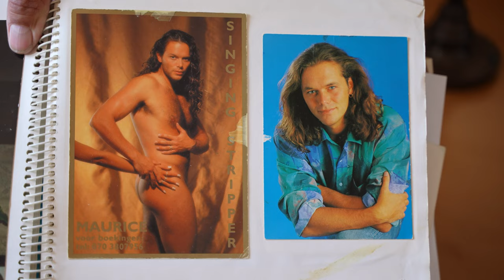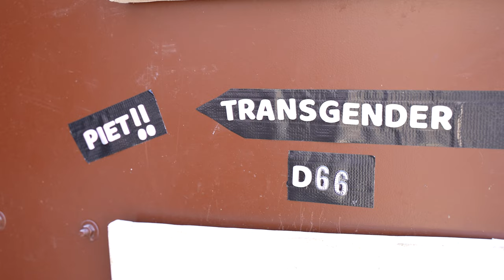Haagse Paradijsvogels | Maurice gaat op zijn fiets zingend door de stad: 'Ik wil mensen verbinden'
In ‘Haagse Paradijsvogels’ neemt presentator Pim Markering een kijkje in het leven van excentrieke Haagse personen.

In deze aflevering volgt hij Maurice van der Toorn, die zijn bakfiets heeft omgebouwd tot ‘muziekfiets’. Iedere dag rijdt hij zingend door de stad.